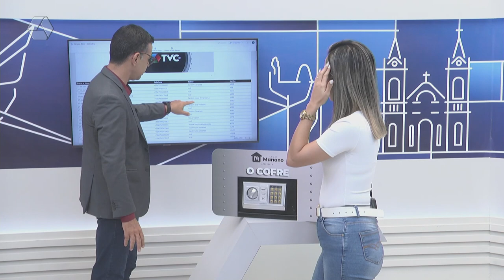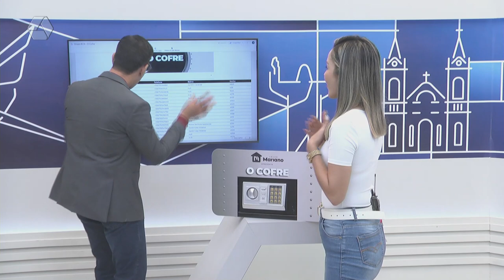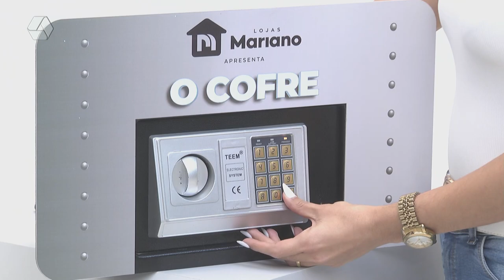Promoção ‘O Cofre’ acumula para R$ 140